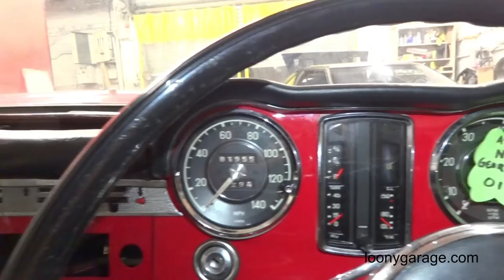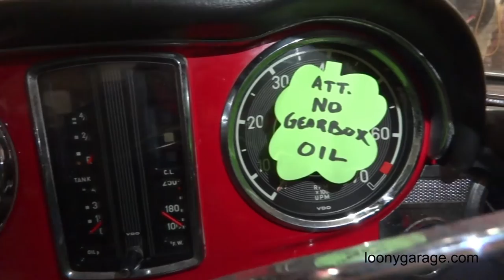Barn Find Mercedes 230 SL Pagoda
This 1968 230 SL Pagoda, or in German Pagode, W113 was found by First Choice Coachworks.
The previous owner started restoring it but then stopped and it was parked up for years.
First Choice Coachworks, who are always on the hunt for rare classic cars, like Wayne Carini from the TV show Chasing Classic Cars, rescued this beautiful Pagoda.
They stepped up to the mark and brought it to their workshop where they will finish restoring the car to its former glory.

Model Code: W113

Restoration by First Choice Coachworks